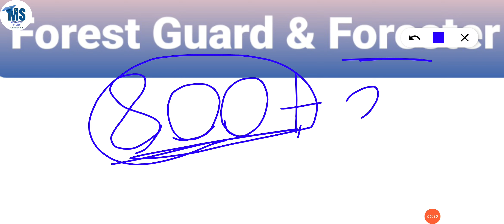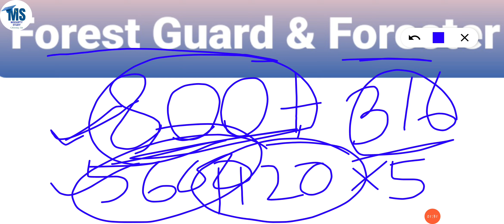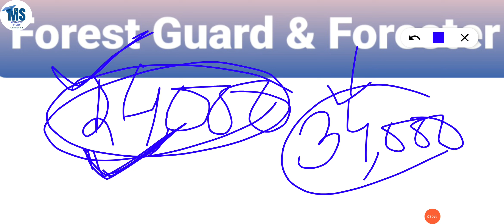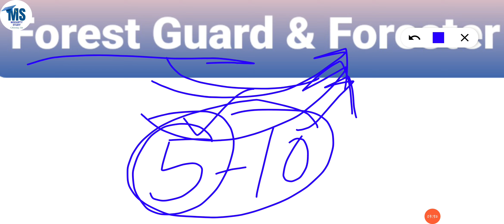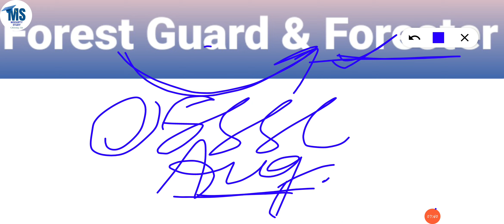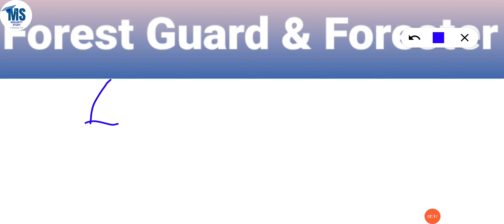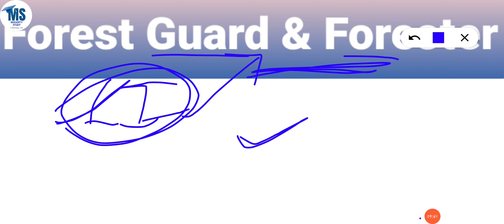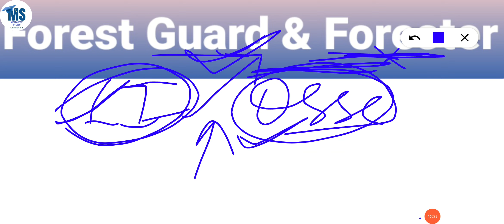Forest Guard and Forester ବିଷୟରେ ଜାଣି ନିଅନ୍ତୁ । ନହେଲେ ଆସୁବିଧା ।